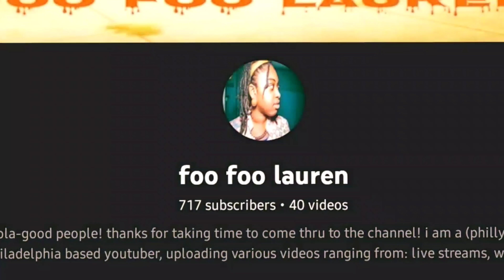kensington*philadelphia* what is your biggest fear??!!!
asking folks of kenzo
aka kensington
philly
my city
what is their greatest fear?